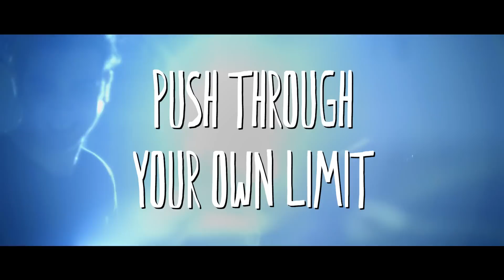Gue DECIDE The Stories - Fachri Albar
KAPANLAGI.COM - Banyak yang tidak percaya kalau Fachri Albar, salah satu aktor terbaik Indonesia, sangat kurang percaya diri. Setiap pertama kali berada di lokasi shooting maupun panggung, rasa nervous dan insecurity langsung menyerang, menghambat performanya. Namun ia decide untuk challenge dirinya demi mengalahkan semua rasa takutnya agar bisa memberikan yang terbaik karena sudah diberi kepercayaan.